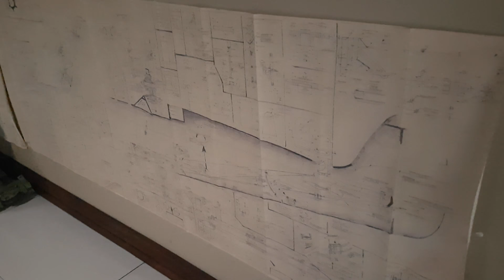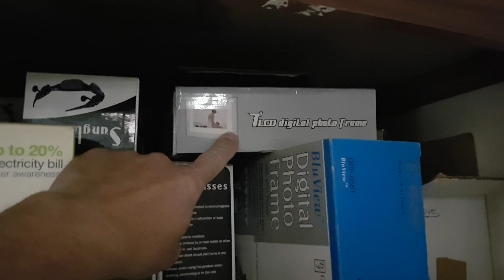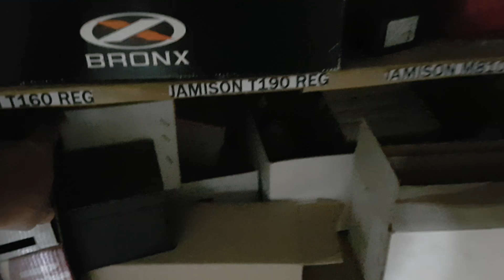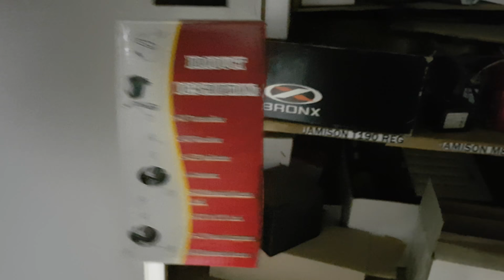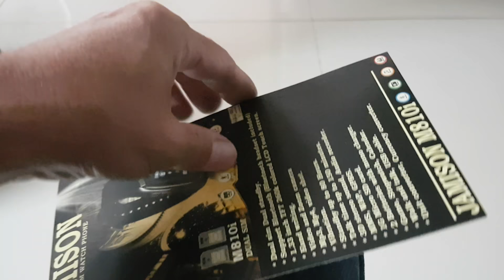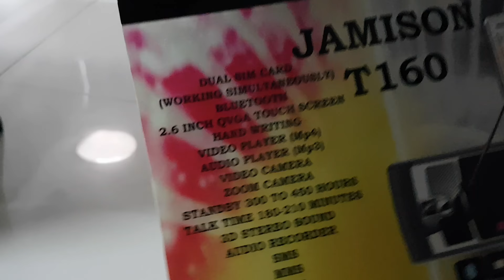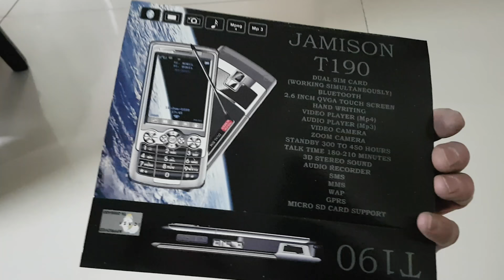More about what I did for a living.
In this video I will be showing a few of the products I specialised in and giving some of the stories that goes with it .
opening up some of these cupboards after a lot of years !

I remember Trappies took 10 LCD screens from the watch phones and he chew them all up , I found them lying out in the rain but We never needed to change any of the LCD screens on them .
The power of for free .